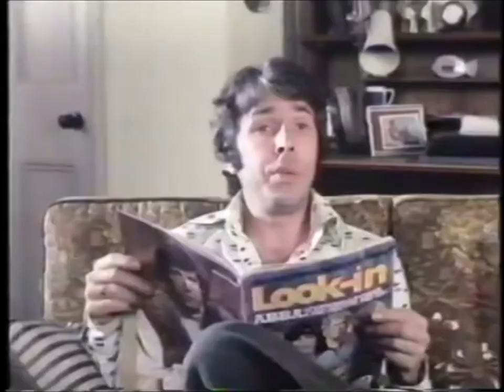LOOK IN MAGAZINE Advert 1977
LOOK IN MAGAZINE Advert from the Winter 1977.